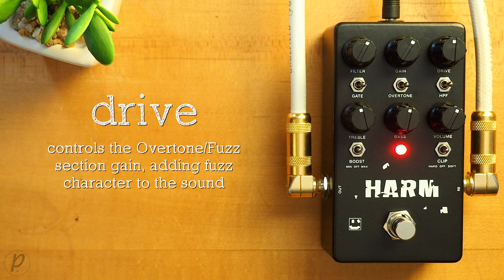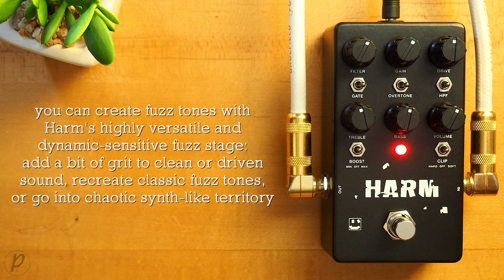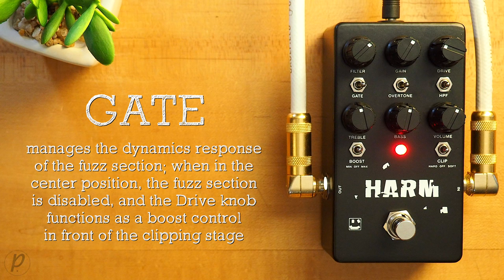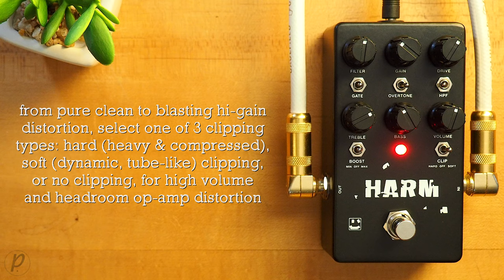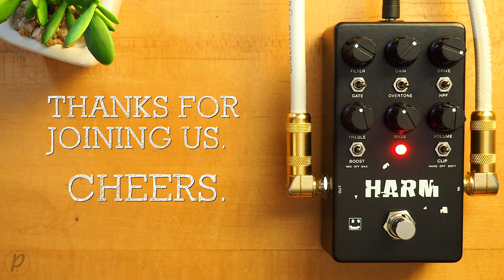Tavysh Effects HARM Distortion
The HARM Distortion is the essence of all the distortion types and flavors. It can recreate a whole bunch of vastly different distortion pedal sounds or allow you to find your own distortion character you didn’t even expect to find. There are many ways to distort the sound, and many variables affect this process – in this pedal you have 11 controls to rule them all.

💥 MISCELLANEOUS